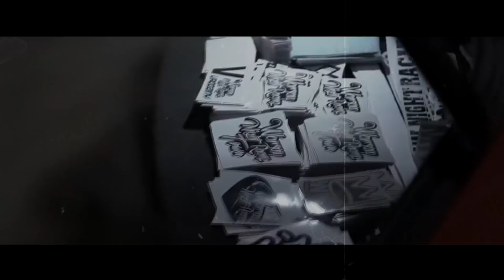Galik/Fuso - U nas na rewirach feat. Mati, Warunia P56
TiW Music prezentuje kolejny singiel nadchodzącego albumu GALIK/FUSO pt. "Znani Goście". Gościnnie Mati, Warunia P56. W refrenie Łukasz Kudlicki, za bit odzpowiedzialny jest Fuso, a za Video Mikøuay Møntage

Title: U nas na rewirach
Artist:
Producer: FUSO
Choir: Łukasz Kudlicki
Mix / Mastering: Esefen